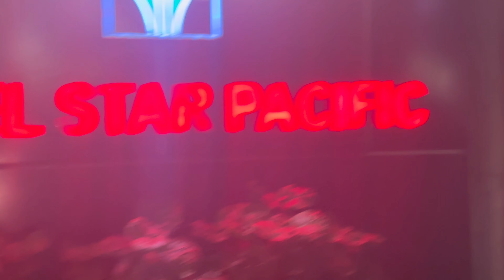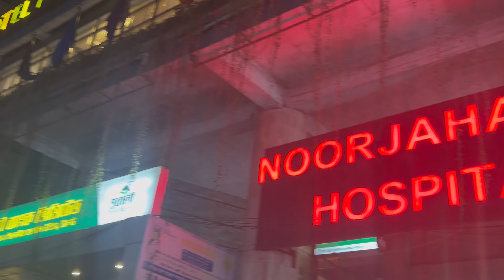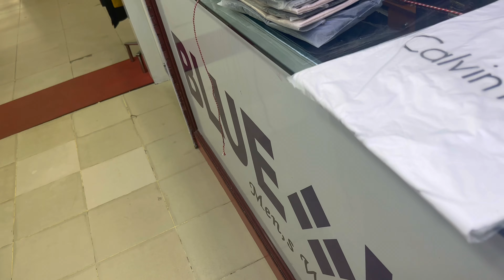SYLHET CITY NIGHT VIEW || রাতের সিলেট নগরি ॥